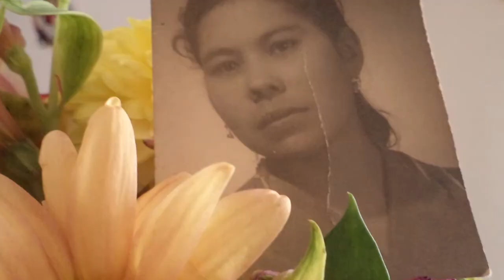Misa Virgen Guadalupe (Padre Guerrero)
Misa celebrada por el Padre Guerrero en la Basílica de Guadalupe, en las vísperas de la fiesta de Nuestra Señora de Guadalupe.

TEMPLO DE LOS SAGRADOS CORAZONES DE EL URO
Camino a Rancho La Bola, Sin Nombre de Col 50, El Uro.